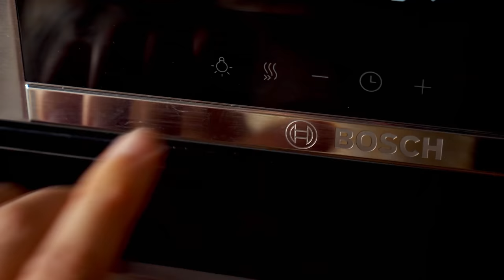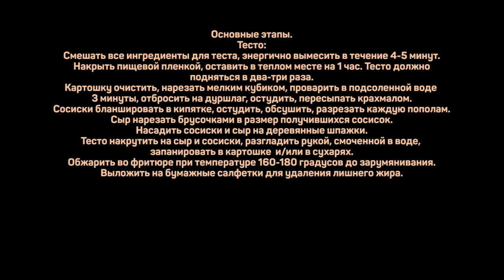Корндог на корейский лад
Мука пшеничная 300г
Мука рисовая 100г
Вода .200г
Яйца 100г (2 шт среднего размера)
Дрожжи 8г
Соль .8г

Сосиски .2шт
Сыр .160г
Картошка .200г
Крахмал .50г
Сухари  панировочные
Масло для фритюра
Основные этапы.
Тесто:
Смешать все ингредиенты для теста, энергично вымесить в течение 4-5 минут.
Накрыть пищевой пленкой, оставить в теплом месте на 1 час. Тесто должно
подняться в два-три раза.
Картошку очистить, нарезать мелким кубиком, проварить в подсоленной воде
3 минуты, отбросить на дуршлаг, остудить, пересыпать крахмалом.
Сосиски бланшировать в кипятке, остудить, обсушить, разрезать каждую пополам.
Сыр нарезать брусочками в размер получившихся сосисок.
Насадить сосиски и сыр на деревянные шпажки.
Тесто накрутить на сыр и сосиски, разгладить рукой, смоченной в воде,
запанировать в картошке  и/или в сухарях.
Обжарить во фритюре при температуре 160-180 градусов до зарумянивания.
Выложить на бумажные салфетки для удаления лишнего жира.

Произведение «Корндог на корейский лад» созданное автором по имени Дмитрий Fresco, публикуется на условиях лицензии «Attribution-NonCommercial-NoDerivs» («Атрибуция — Некоммерческое использование — Без производных произведений») 3.0 Непортированная.